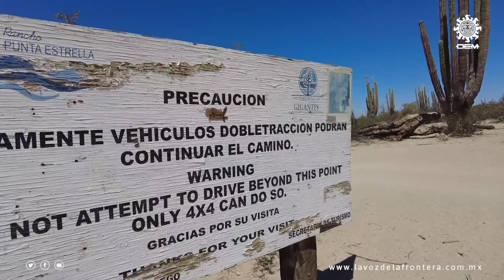Valle de los Gigantes, la postal imperdible del desierto de Baja California | La Voz de la Frontera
Un punto emblemático del desierto bajacaliforniano es el Valle de los Gigantes, donde crecen cardones que se elevan a más de 10 metros de altura, y que alguna ocasión representaron a México en una expo mundial, es visitado por decenas de turistas, que solo con vehículos doble tracción, pueden sortear las dificultades del terreno.